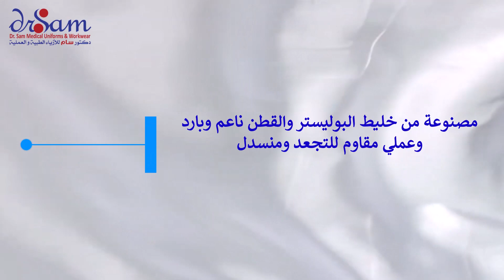بنطلون مسعف الهلال الأحمر 2023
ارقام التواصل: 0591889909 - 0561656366